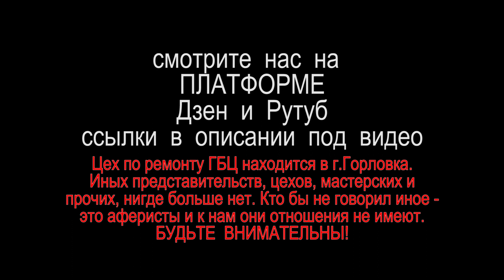Гбц Hyundai Santa Fe 2.2 диз Санта Фе трещины через свечу на выпускное седло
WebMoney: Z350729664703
В работу приехала ГБЦ от автомобиля хёндай Санта Фе 2,2 дизель. Подозрение на трещины из рубашки охлаждения. В цилиндры. Белый дым и уменьшение уровня охлаждающей жидкости. И здесь семи пядей во лбу иметь не нужно. Эти трещины видны визуально. В этой головке их три трещины от свечи на выпускное седло.
Проверю по вылету клапана в зону срабатывания компенсатора, если ли в этой гбц проблема с просадкой седел. По данным замера понимаю, что клапаны находятся в стандартной зоне, плюс – минус небольшое отклонение 5 соток – десятка. Стандартно мечу клапаны. Рассухариваю магнитным, специальным рассухаривателем клапанный механизм, абсолютно легкими ударами. То, что не рассухарилось магнитным рассухаривателем, не буду усердствовать чрезмерно, а просто до разберу стандартным струбцинным рассухаривателем. У первого рассухаривателя сухарики прилипали в специальном месте на магните. А здесь эти сухарики я извлекаю магнитиком на ножке. Извлекаю впускную и выпускную пружины. Смотрю на них, сравниваю, по виткам, по частоте навивки, диаметру проволоки и диаметру самих пружин, а также высоте, чтобы понять одинаковые здесь стоят пружины или нет. Здесь и на впуске и на выпуске идут одинаковые пружины. Извлекаю из головки все тарелочки и пружины. Как всегда на тактильных ощущениях, и лишь первоначально, смотрю на зазор во втулках. Сниму сальники клапанов с направляющих, оценю их состояние. Да они уже порядком дубовые. Снимаю, удаляю их все. Возьму два клапана и посмотрю на износ ножек. Он составляет не более десятки. А это вполне нормально. Протру стебель клапанов и проверю по зазору. На выпуске явно более ощутимо. Выпуск, однозначно под замену, что касается впуска, то позже проверю точно нутромером. Биение клапаны не выявили, все в пределах нормы 3 – 4 сотки. Опрессовка не удивила. Одна из трещин, на минимальном давлении дует. Скорее всего, и остальные трещины дуют, но увидеть мы не можем, весь воздух выходит через эту дыру. Но нам, собственно, это видеть и не нужно, ТАК КАК ВЫ САМИ ПОНИМАЕТЕ, ЧТО ТРЕЩИНЫ БУДЕМ ВАРИТЬ ВСЕ И, и понятное дело, оставлять гбц с такими трещинами не станем. После согласования работ и суммы, приступаю к ремонту. Первым делом механическая чистка и чистка в мойке с применением химсредств и всевозможных щеток. Перед заменой втулок, измеряю вылет втулок из головки. Традиционно подбираю выколотку и оправку для монтажа новых втулок. Подберу дистанционную шайбу, чтобы можно было, не глядя ставить втулки до определенного уровня. Сварщик выполнил свою часть работы, заварил трещины и пока головка горячая я извлекаю старый выпускные втулки, которые идут в этой головке под замену. На некоторых втулках есть небольшие потяжки, которые поцарапали посадочное место, хоть и не сильно, но все же, поцарапали. Поэтому для исключения протекания в этих местах масла, я ставлю их на герметик. Герметик заполнит места царапок, что устранит, возможный дефект. Контролирую, обязательно вылет втулок, мало ли что. После остывания опрессую. На данный момент опрессовка ничего не показа, а поэтому и снимать не стал. Головка отправляется на расточку под посадочные места седел клапанов. Подготовив места, расточник делает промер новых седел. Которые затем изготавливает токарь, а я их ставлю в расточенные места. Пока все это происходит и движется своим чередом, я готовлю клапаны, чищу их и восстанавливаю фаски на тарелках. Так же после расточки остаются заваренными отверстия свечей и немного наплавлены отверстия форсунок. Вот так выглядит нормальный, скажем так, цилиндр, а это с заваренными отверстиями.